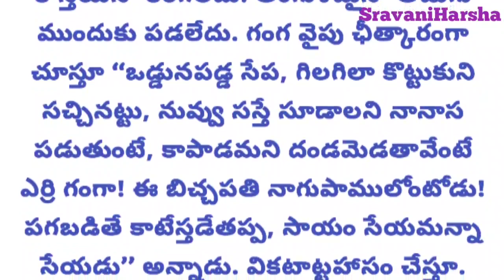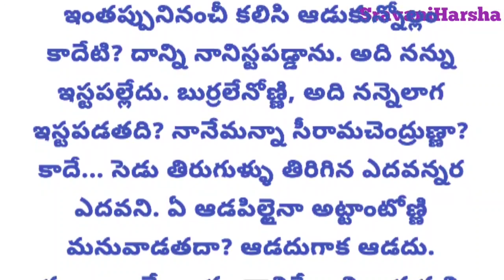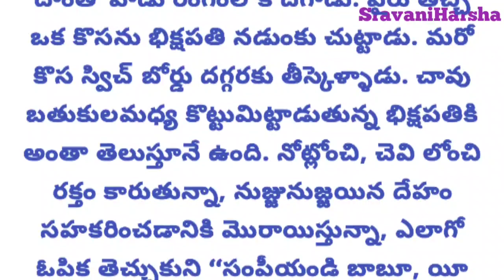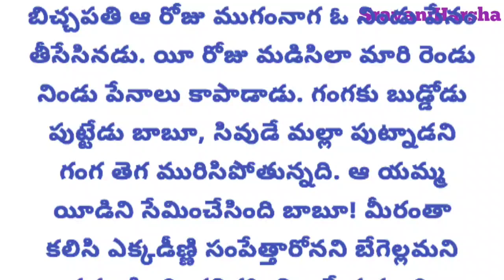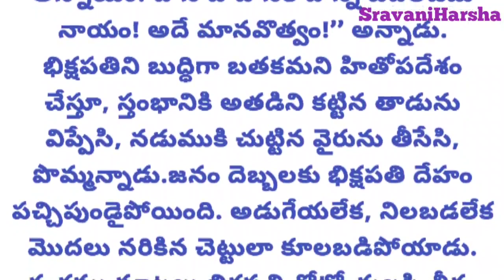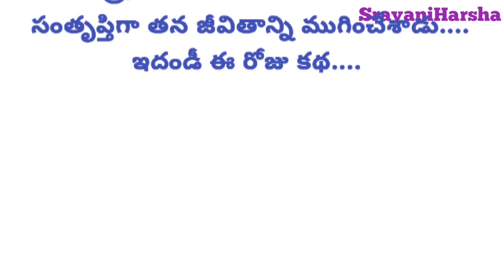ఆ రాత్రి..... ఓ నిండు చూడాలి ప్రసవ వేదన..... //familystories//# truestories #inspirational